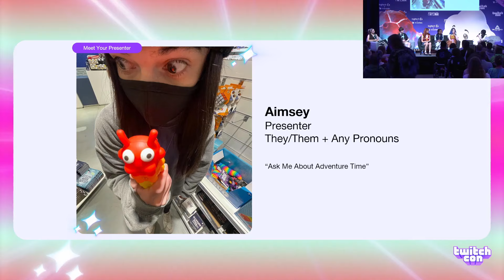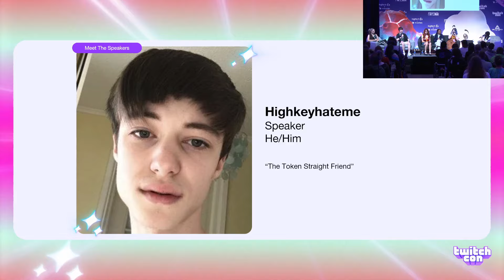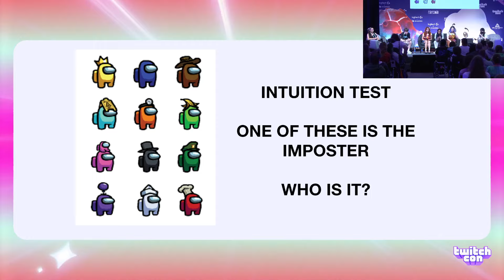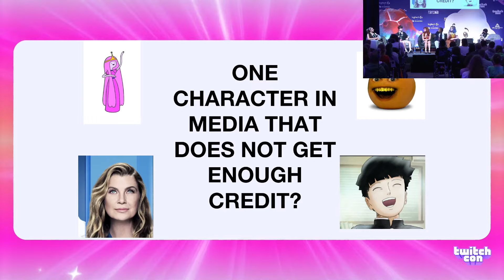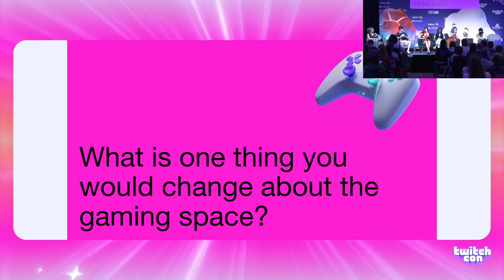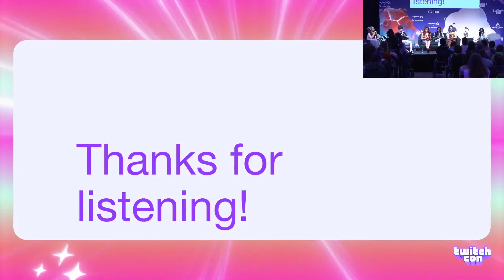Twitch Con EU - NomNom - Off The Record... AGAIN! - Sunday, 30 June @ 10:30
Recorded from the Twitch stream

Off The Record… is BACK! Discover more of the hidden passions and interests of your favourite streamers in ANOTHER exclusive behind-the-scenes panel. Hear about the inspiration behind their journey into streaming, their sources of excitement, and a reveal of what’s on the horizon.